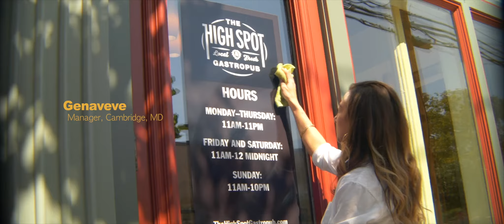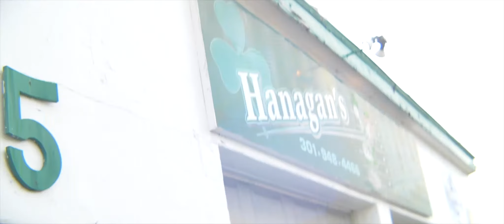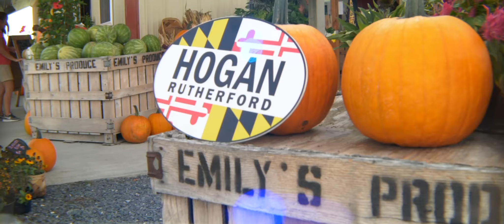Workers for Hogan